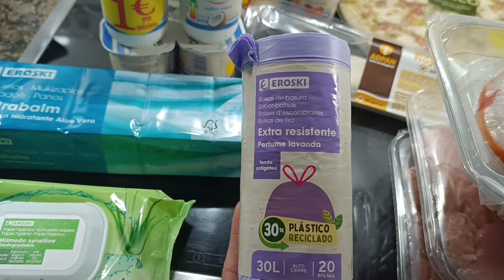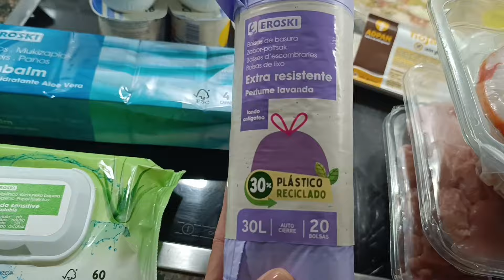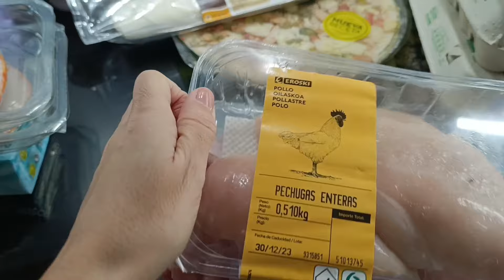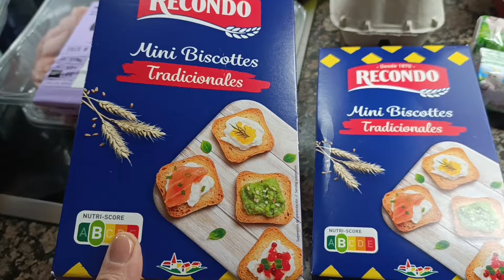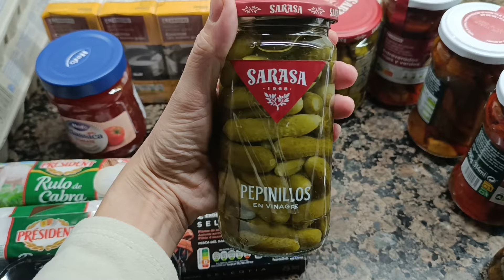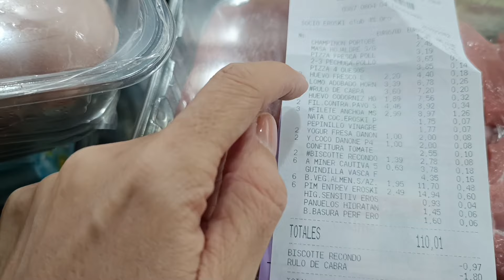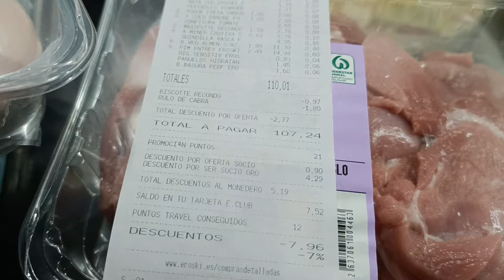COMPRA SEMANAL EROSKI + RECETA CON HOJALDRE, MONIK MOR, enero de 2024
COMPRA SEMANAL EROSKI + RECETA RICA Y FACIL,  MONIK MOR, enero de 2024

Hola a todas y todos, hoy os dejo por aquí la compra de Eroski y una receta muy rica.